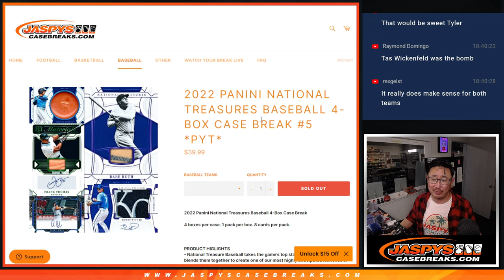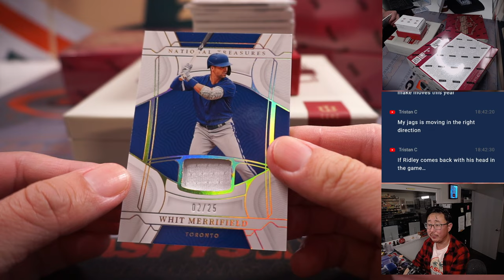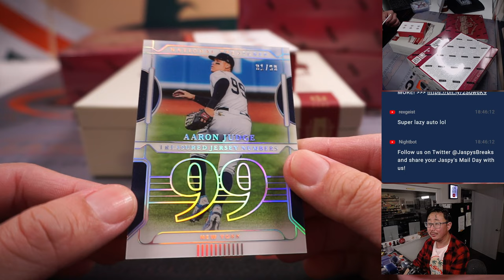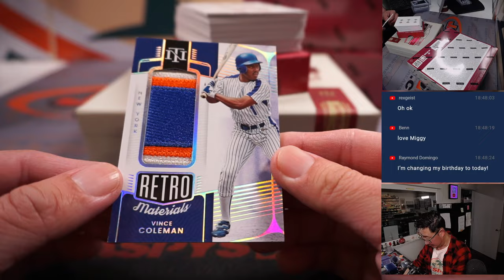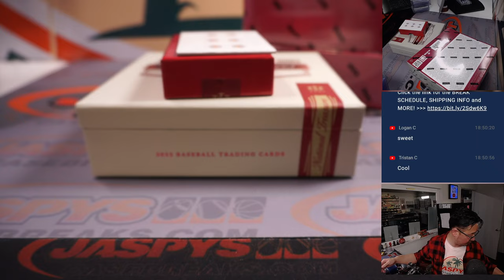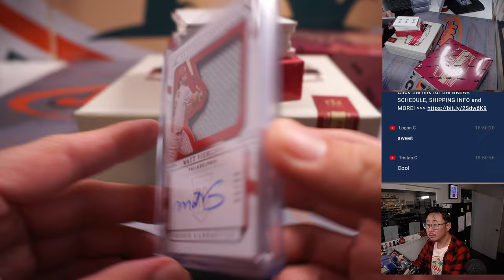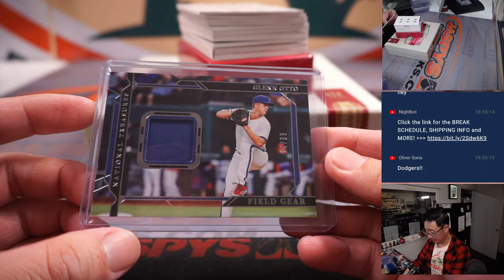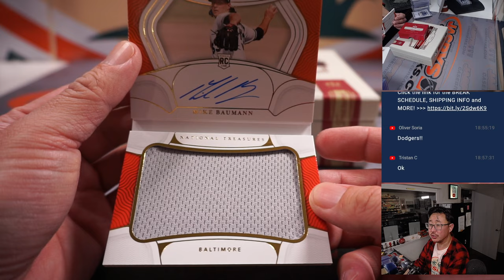W, 01.11.23 -- 2022 PANINI NATIONAL TREASURES BASEBALL 4-BOX CASE BREAK #5 *PYT*